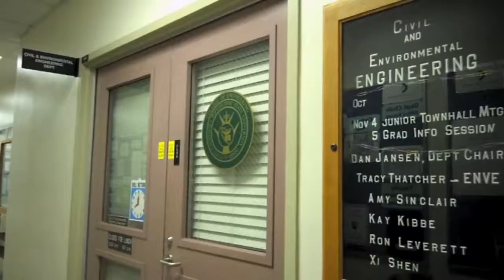Institute of Transportation Engineers | Students with Drive Competition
Cal Poly ITE's Students with Drive submission.